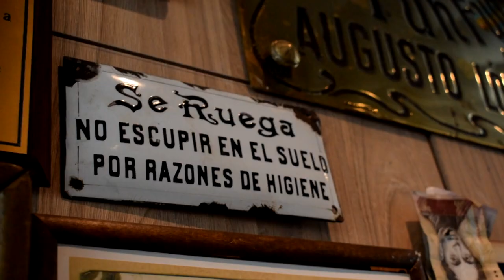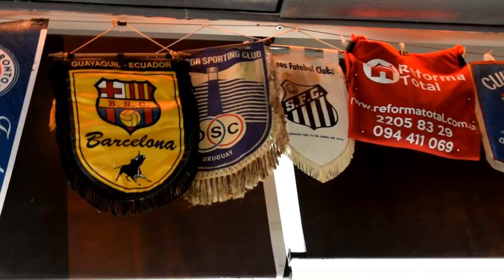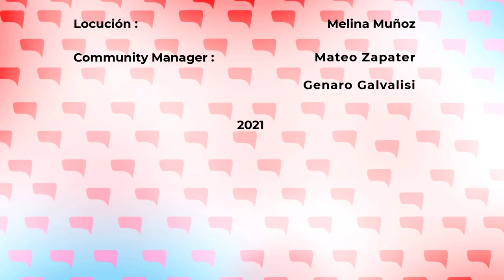Mano a Mano #7 | Germán Medina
En el séptimo episodio tenemos el placer de recibir a Germán Medina.

Produción: Martín Bello
Asistente de Produción: Guillermo Mariano
Conductor: Gonzalo Martini
Locación: Baar Fun Fun
Sonido: Gustavo Ruvertoni
Audiovisual: Tadeo Domínguez, Pablo Viera, Martín Talmon
Editor Musical: Franco Gardini
Diseño Gráfico: Mateo Zapater, Clara Fernández, Lucía Loriente
Logo: Hans Schwarz
Locución: Melina Muñoz
Community Manager: Mateo Zapater, Genaro Galvalisi